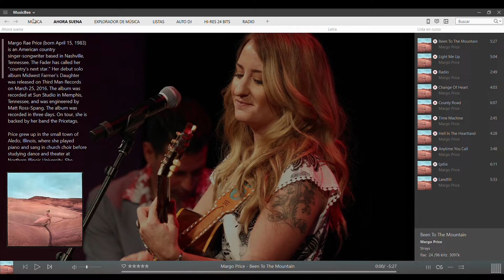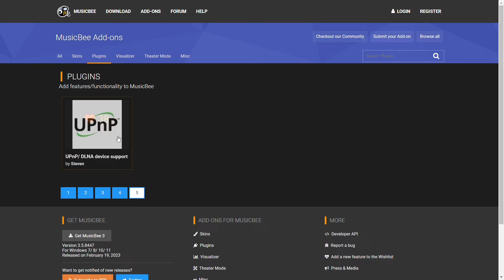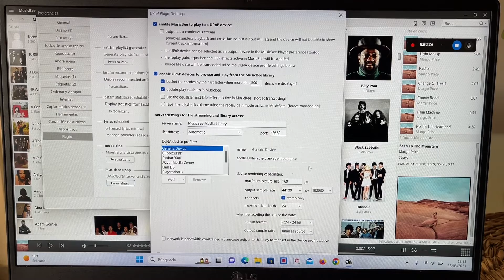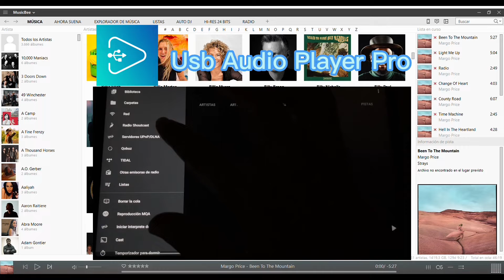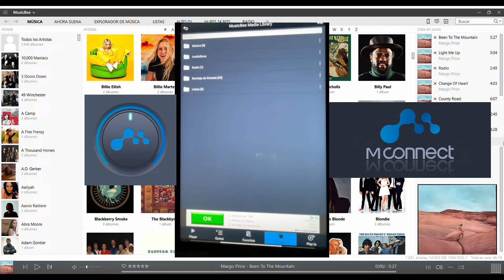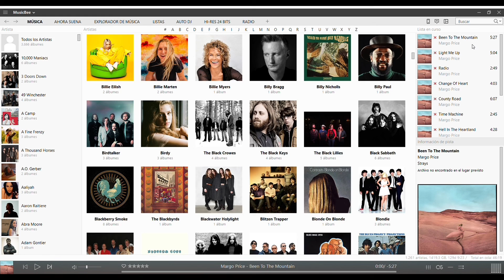Musicbee como un servidor Dlna/Upnp totalmente gratis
Musicbee es un excelente gestor de musica para tu colección local, pero si instalas el plugin dlna/upnp disponible en su web oficial, podrás convertirlo en un servidor y también podrás enviar música a todos los dispositivos compatibles con esta tecnología. Y lo mejor de todo es que es gratis.